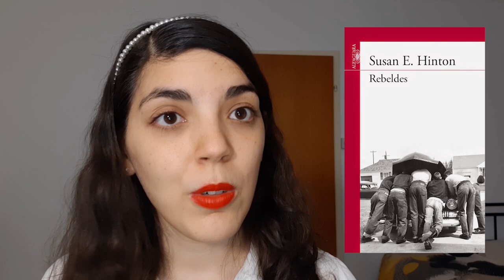Book Tag Favoritos de Favoritos | Libros favoritos, clásicos, películas y mejores editoriales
Hoy les traigo el Book Tag de los favoritos de los favoritos, hecho para hablar de nuestros libros y autores favoritos 😊. ¿Cuáles son sus autores y libros favoritos? ¿Qué libro de terror recomiendan? ¿Cuál es uno de sus libros breves favoritos?
¿Alguna recomendación o precaución?

• On writing / Mientras escribo de Stephen King
• Lean In / Vayamos Adelante de Sheryl Sandberg
• The Moment of Lift / No hay marcha atrás de Melinda Gates
• Los recuerdos del porvenir de Elena Garro
• La luz que no podemos ver de Anthony Doerr
• The Hunger Games / Los juegos del hambre de Suzanne Collins
• Eragon de Christopher Paolini
• A Walk to Remember de Nicholas Sparks
• The Notebook / El cuaderno de Noah de Nicholas Sparks
• North and South / El norte y sur de Elizabeth Gaskell
• The Human Machine de Arnold Benett
• Bullshit Jobs / Trabajos de mierda de David Graeber
• The Chaos Walking / El caos andante de Patrick Ness

1. Libro favorito escrito por un famoso
2. Libro favorito ambientado en la guerra
3. Libro favorito young adult
4. Favorito de libro a película
5. Libro con personaje clásico de terror favorito
6. Libro favorito del género menos favorito
7. Favorito de los últimos 3 años
8. Editorial favorito
9. Antagonista favorito
10. Pandilla favorita

Gracias y saludos =D